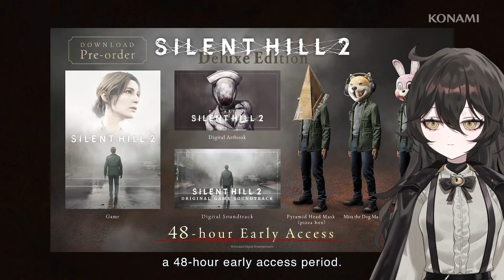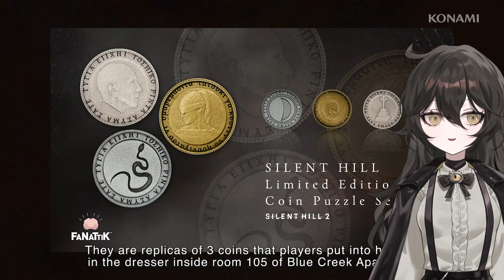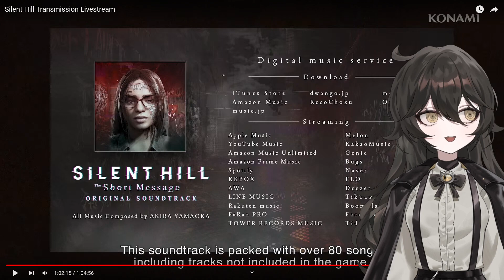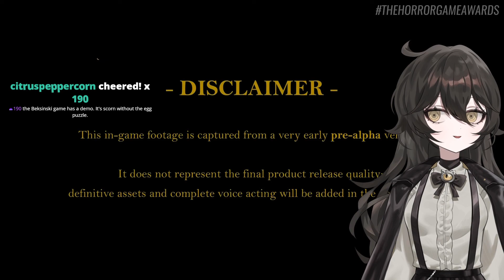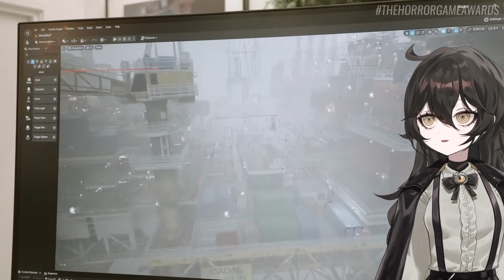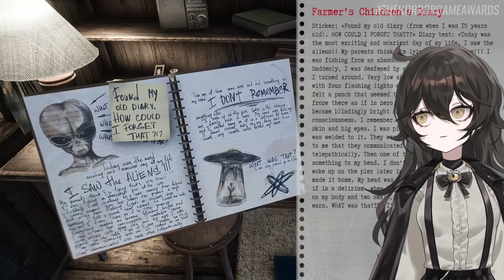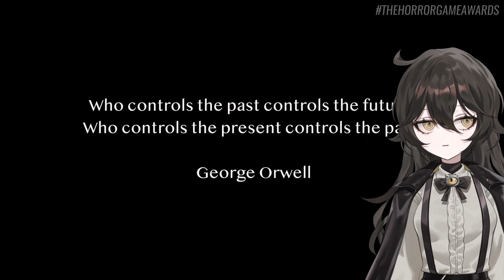【Corpse Party - #3】Silent Hill Transmission + Horror Game Awards Watch along and more Corpse Party!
Grimmi watches the  Silent hill 2 transmission and then continues her Corpse Party (2021) Playthrough.

Timestamps:
00:00:00 - Starting soon
00:12:25 - Just Chatting
00:54:10 - Silent Hill 2 Transmission Watch along
02:00:50 - Horror Game Awards Watch along
03:29:40 - Corpse Party - Chapter 5
06:50:00 - Outro